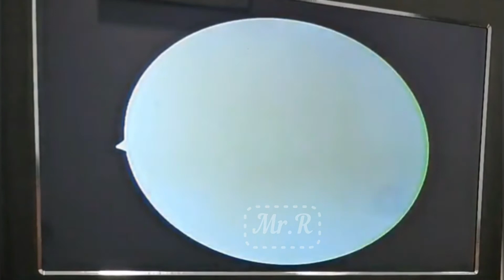耳垢洗浄 | カメラによる耳垢洗浄 #28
View For Like
Like For Comments